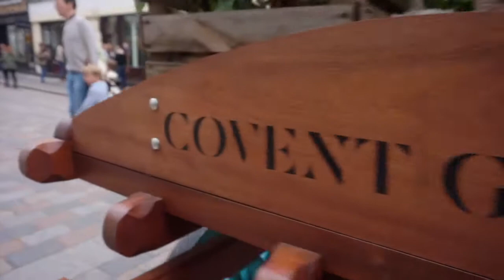London VLOG | Photoshoot | RAW CHEST WORKOUT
TRAINING STARTS @ 3:40

The Workout:

Work up to a top set of 4-6 - Flat DB Press
Flat DB Press - 3-4 sets 12-15
incline bench press - 4 sets - 8-12
high cable fly - 4 sets - 8-12

SUPERSET
lateral raise + seated BO rear flys
15 reps+15 reps
5 sets

keep all rest time to 30-45 seconds max